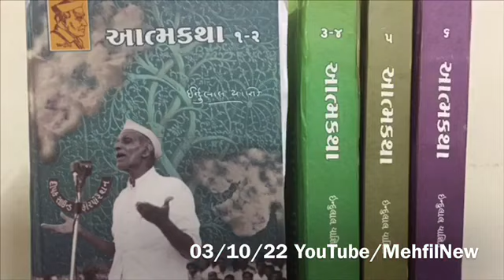इन्दुलाल याज्ञिक / Indulal Yagnik : महागुजरात आंदोलन के असली फकीर नेता